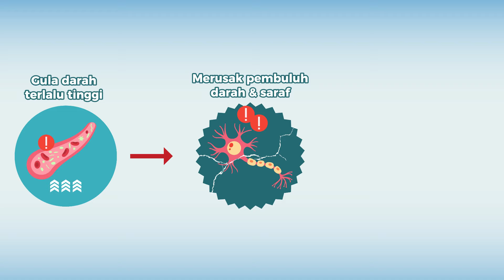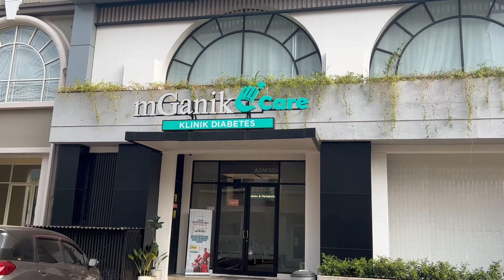Perawatan Luka Diabetes Tanpa Harus ke Rumah Sakit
Gula darah yang tidak terkendali dapat menyebabkan kerusakan pada pembuluh darah serta sistem saraf, yang pada akhirnya dapat menyebabkan luka yang tak terdeteksi pada tubuh. Bagi penderita diabetes memiliki luka adalah ancaman serius karena tingginya risiko terjadi amputasi.

Namun, kurangnya arahan yang cukup tentang cara merawat luka menyebabkan tingkat kewaspadaan masyarakat menurun. Padahal, merawat luka diabetes tidak dapat dilakukan secara mandiri karena dapat memperburuk kondisi luka jika tidak diobati dengan tepat. Oleh karena itu, perawatan luka diabetes membutuhkan perawatan langsung oleh ahli medis.

Klinik Diabetes mGanik Care hadir sebagai solusi bagi para diabetesi yang memiliki luka diabetes. Melalui layanan Modern Wound Care, Anda akan mendapatkan perawatan luka secara modern dan disesuaikan dengan tingkat keparahan luka. Dengan jaminan rawat hingga sembuh, Anda tidak perlu khawatir lagi dengan risiko amputasi.

Bagi Anda yang membutuhkan layanan perawatan luka diabetes, segera konsultasikan masalah Anda bersama kami. GRATIS!

Yuk langsung kunjungi Klinik Diabetes mGanik Care yang berlokasi di:
Green Lake City, Ruko Crown Blok K no. 7, Tangerang
atau hubungi